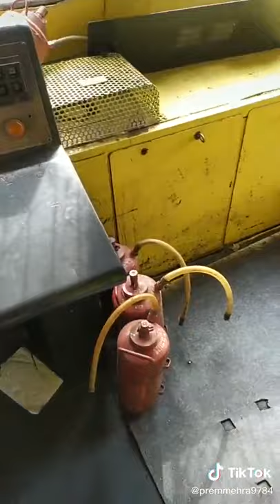diesel loco shed itarsi#indianrailway#shorts#locomotive#rail#funny#motivation